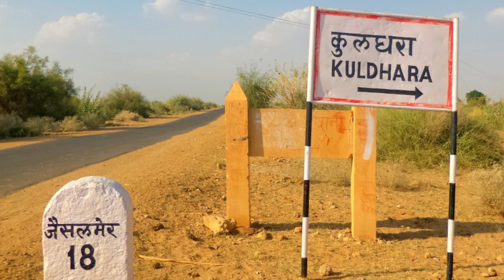Is Bhangarh Fort Haunted? | The Awaara Musaafir Show Clips | 32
Bhangarh Fort is a very popular tourist spot in India. It is considered to be one of the most haunted places in India. People claim to feel negative energies in the fort. It is believed that a cruel ruler had a beautiful princess confined in a room of the fort. The princess’s lover used to come to the fort every night and meet his beloved, but one night he was caught by the guards and killed. The princess’s lover’s spirit roams the fort and people claim to have seen him.

But is the Bhangarh Fort really haunted or is it just stories to entertain tourists?

The Awaara Musaafir Team
▶ Video Editing:-